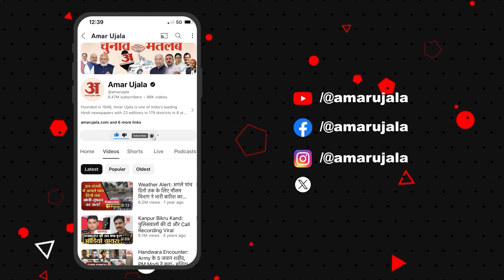Ravindra Singh Bhati ने BJP और CM Bhajan Lal Sharma पर साधा निशाना, दिया बड़ा बयान! | Amar Ujala